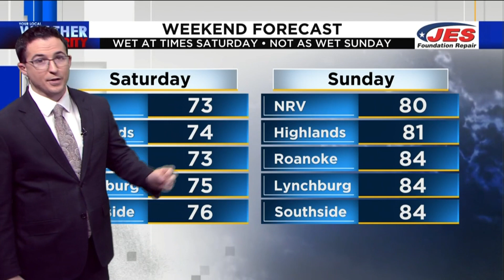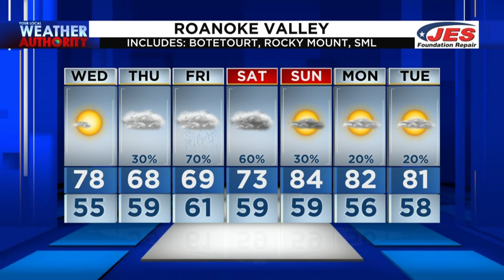Morning Forecast - May 11, 2022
Your Local Weather Authority